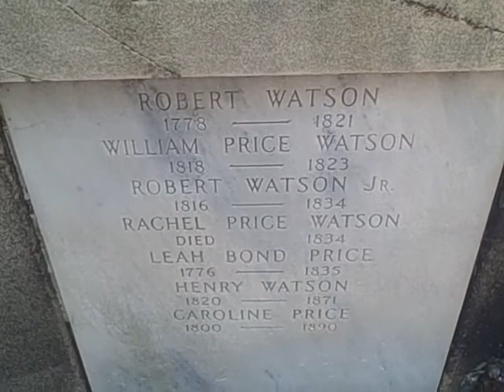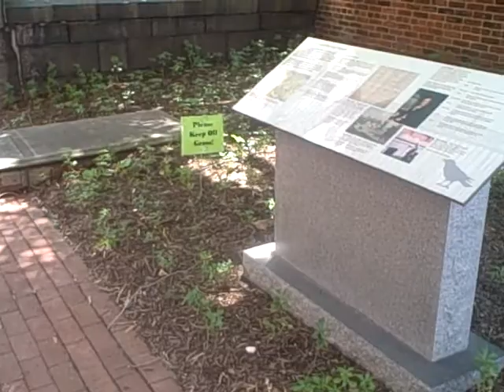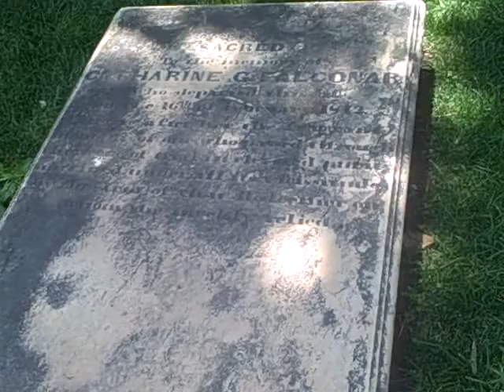Westminster Hall and Burying Ground-Baltimore, MD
A famous place in downtown Baltimore, Maryland that is well known for ghostly activity!